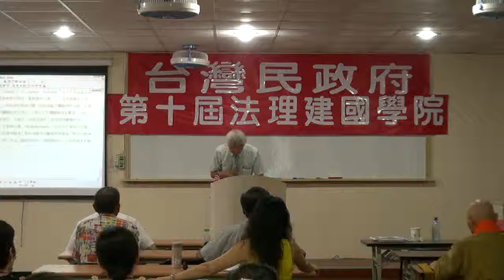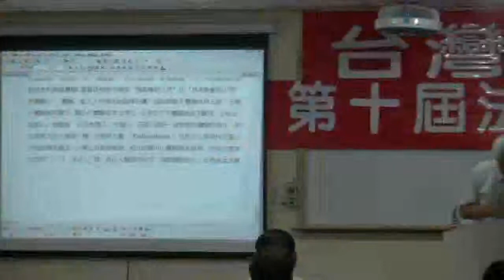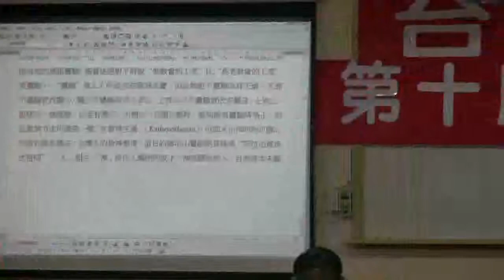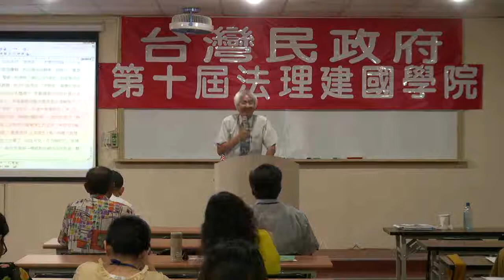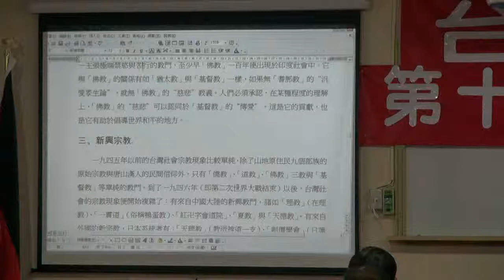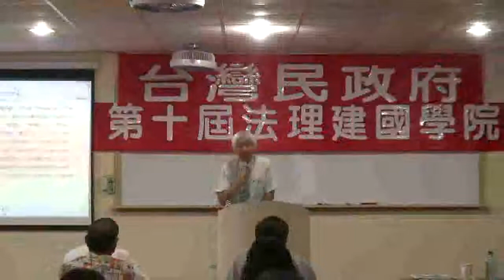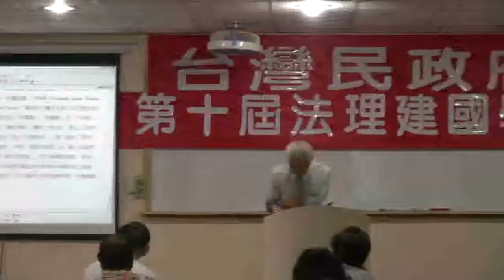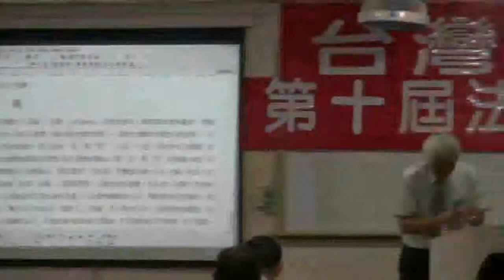110716-05b-台灣宗教與信仰-台灣民政府第十屆法理建國學院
110716-usmgradio-05b
台灣宗教與信仰
董芳苑